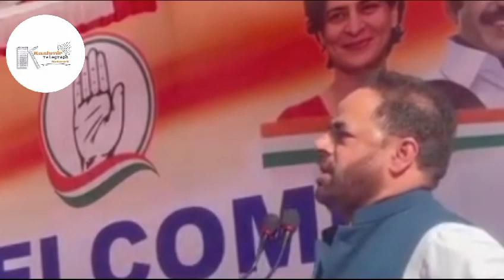"Vikar Rasool Wani highlights a disparity between BJP's words and deeds."